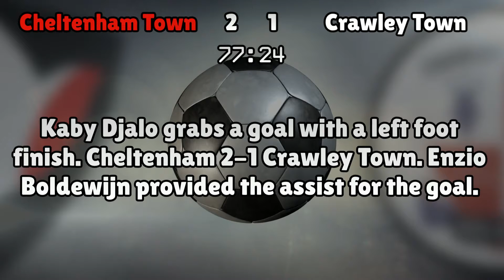Cheltenham Town v Crawley Town (Sat 15 October 2016 Match Summary)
Cheltenham Town lineup:
Griffiths (1), Dickie (28), Downes (5), Parslow (6), Barthram (2), Dayton (21), Storer (4), Munns (11), Cranston (17), Waters (8), Wright (9)

Crawley Town lineup:
Morris (12), Young (2), Connolly (6), McNerney (22), Arthur (3), Smith (8), Djalo (24), Boldewijn (7), Clifford (18), Collins (19), Banton (10)